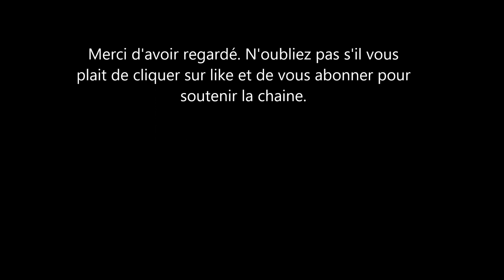Emmanuel Macron en vacance avec Brigitte sur la cote d'azur. Voici Les photos inédites.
Emmanuel macron a pris des vacances dans son lieu de villégiature habituel, il s'agit de la cote d'azur. il y est allé avec sa femme Brigitte. ils étaient dans leur élément tout comme des poisons dans l'eau.